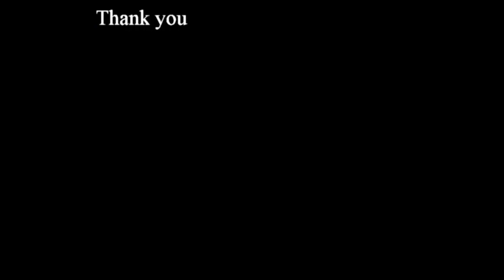Beaches in Croatia Makarska (Пляжи в Хорватии Макарска)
Смотрим пляжи Хорватии. Пляж в Макарска. Бухта в Макарска. Кадры с воздуха. Дрон над Макарска.

We look at the beaches of Croatia. Beach in Makarska. The bay in Makarska. Footage from the air. Drone over Makarska.